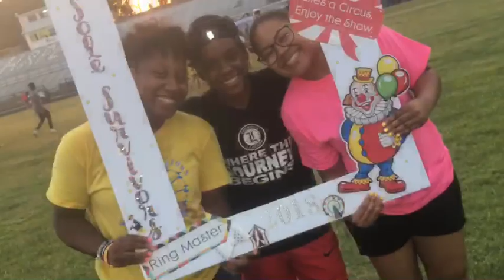Why 6 by Skylar Thomas